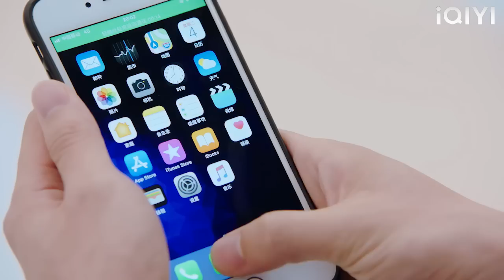Puan menunjukkan bukti jenayah suaminya, sehingga dia tidak berani meninggalkan!